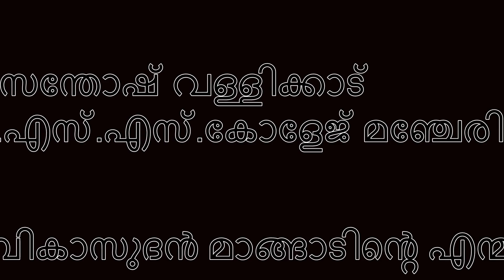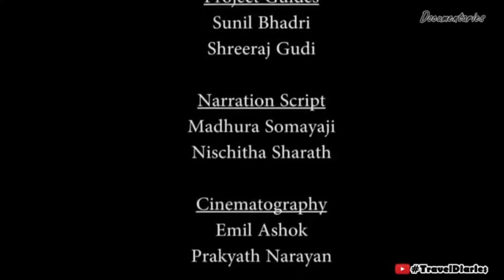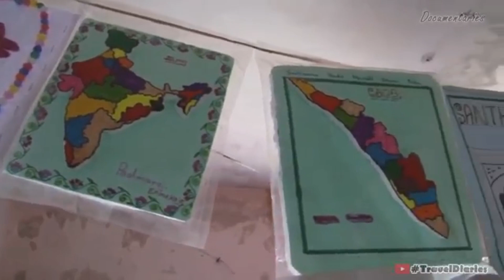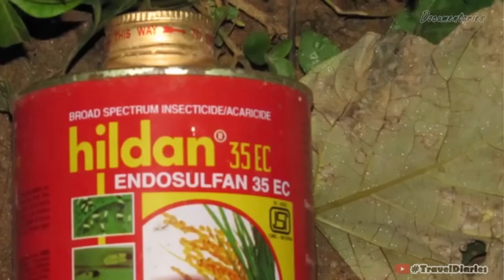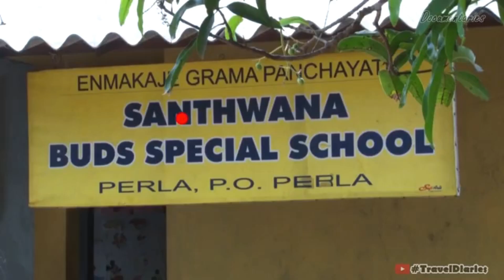അംബികാസുതന്‍ മാങ്ങാട് എന്മകജെ നോവല്‍ Ambikasudan mangad enmakaje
എൻഡോസൾഫാൻ ദുരന്തം ബാധിച്ച കാസർഗോഡിലെ എൻമകജെ എന്ന ഗ്രാമത്തിലെ ദുരിത പൂർവമായ ജനജീവിതത്തിനെ ആധാരമാക്കി അംബികാസുതൻ മാങ്ങാട് എഴുതിയ നോവലാണ് എൻമകജെ. ലാഭത്തെ മുന്‍‌നിര്ത്തു ന്ന സാമ്പത്തികദര്ശ്നവും അത് സൃഷ്ടിക്കുന്ന തൃഷ്ണകളും എന്‍‌മകജെ എന്ന നോവലിലും പ്രശ്നവല്ക്ക രിക്കപ്പെടുന്നു. ഈ നോവല്‍